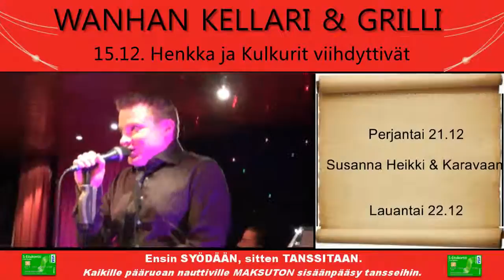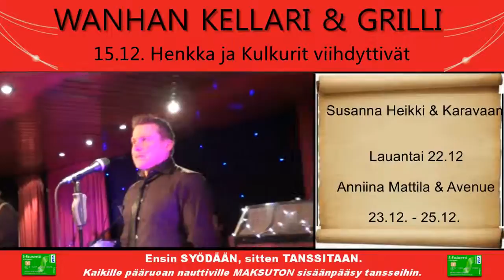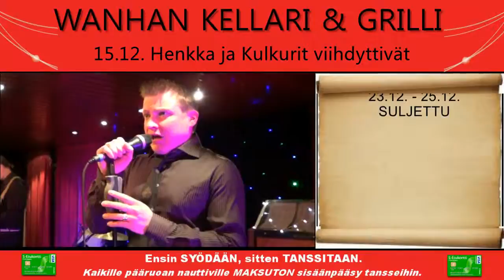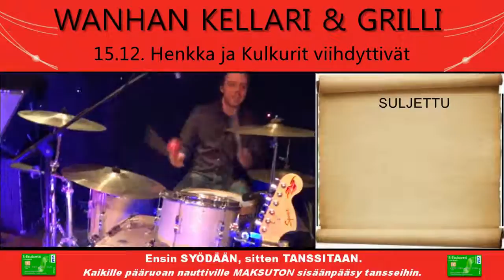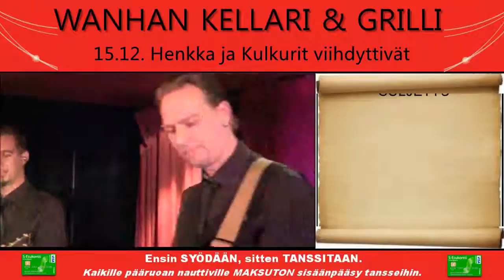Facebookista siirretty: Vol 22/55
Lauantaina lavalla vaelteli Henkka Kulkureineen.

15.12. Henkka ja Kulkurit